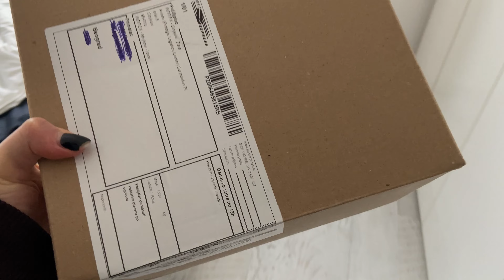THE OLD NEW YEAR AND mini ZARA HAUL | VLOG | anyaeverywhere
hi, open me 💁🏼‍♀️

see you in my new video, xx
Anya